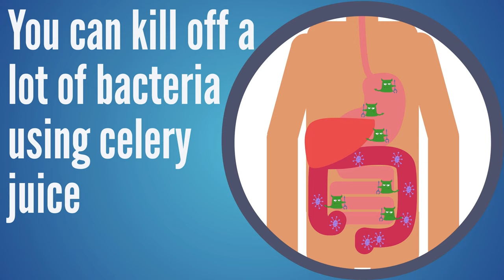Is Die Off a Real Thing | The Herxheimer Reaction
Is Die Off a Real Thing? | The Herxheimer Reaction is questioned by many when trying to reduce any type of bacterial overgrowth like h. Pylori or SIBO (small intestinal bacterial overgrowth).

This video will help you find answers about herxheimer Reaction, reaction from die-off, reaction from bacterial die off and more.  If someone is researching sibo symptoms or how to cure sibo for good, it can be important to understand possible die off reactions or “healing crisis” as some people call it.